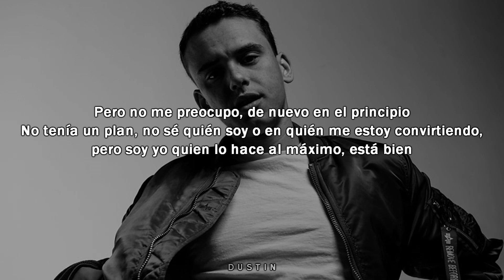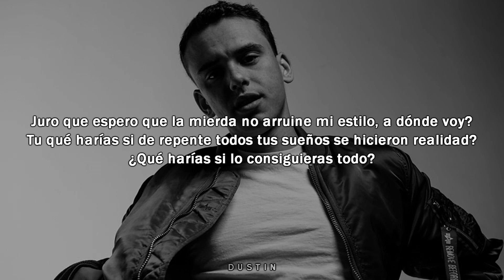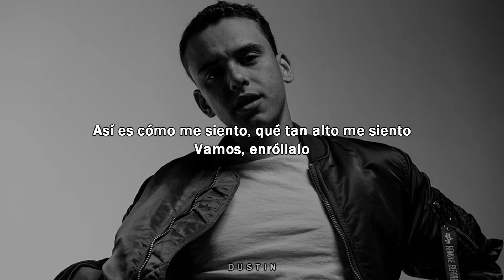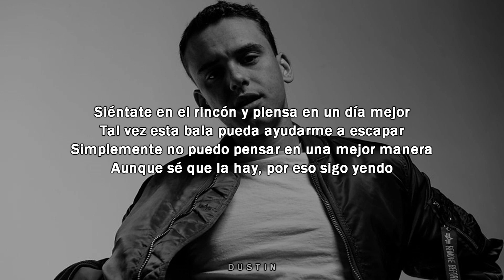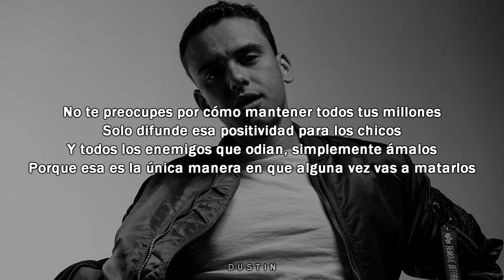Logic • Confessions of a Dangerous Mind ❪Subtitulado Español❫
•"Confessions of a Dangerous Mind" es el titulo de su próximo álbum y el segundo sencillo del sexto álbum de estudio de Logic. Logic usa esta canción para desahogar sentimientos de inseguridad que han sido llevados a su mente por vivir en el ojo público. La comparación constante de sus obras nuevas y antiguas, junto con la yuxtaposición de su trabajo con el trabajo de otros grandes artistas, se conversa diariamente en Internet, dejando a Logic y otros artistas con problemas de salud mental. Una verdadero obra maestra de un día diaria en un artista normal.